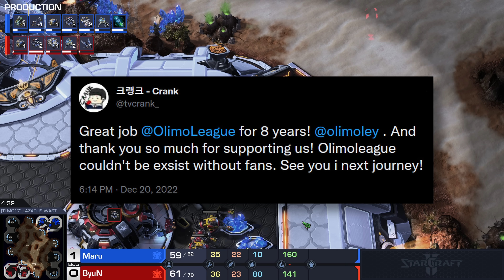StarCraft 2: Maru & ByuN JUST WON'T STOP! (Best-of-5)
Best-of-5 series of top level StarCraft 2 between Maru and ByuN. This is a Terran versus Terran played during the most recent (and possibly last) OlimoLeague.